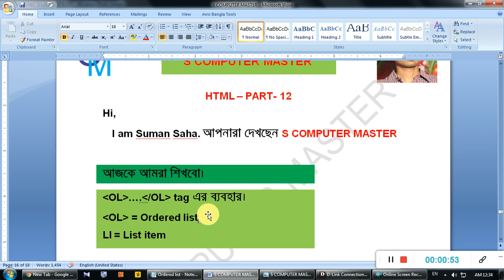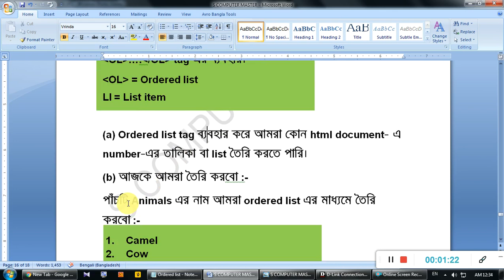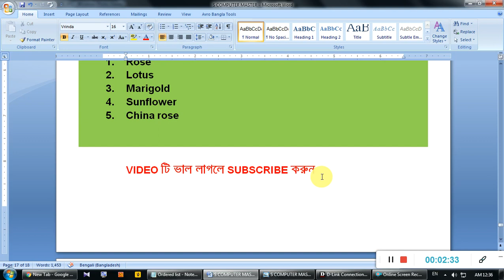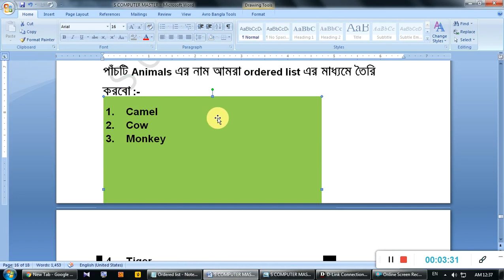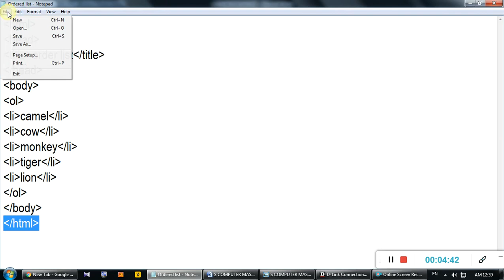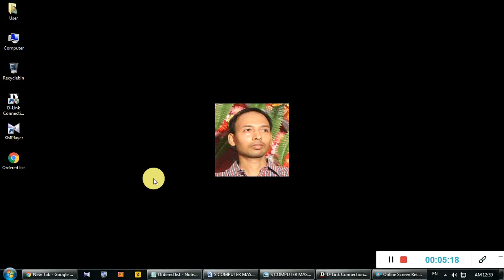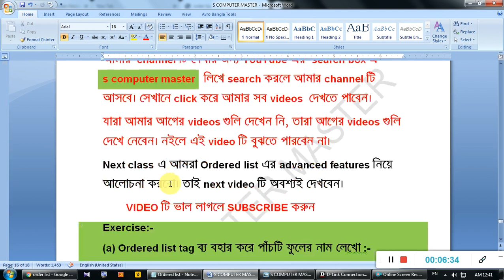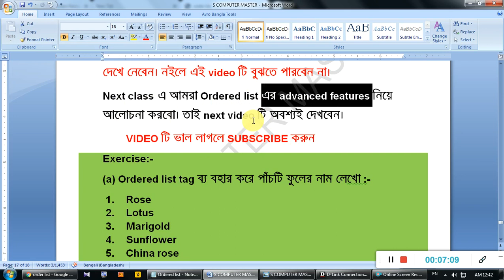HTML tutorial in Bengali | HTML tutorial for beginners | Ordered list In HTML In Bangla | PART - 12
Hi,
In my channel, I shall teach you how to make a webpage using html tag from basic to advance with very simple way. So that, all viewers can understand my videos.
HTML bangla tutorial full course